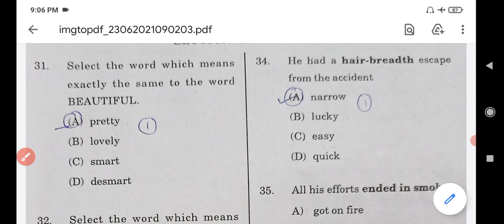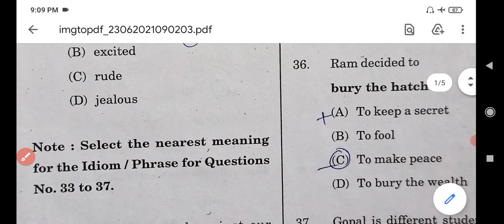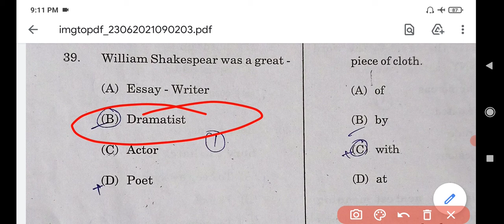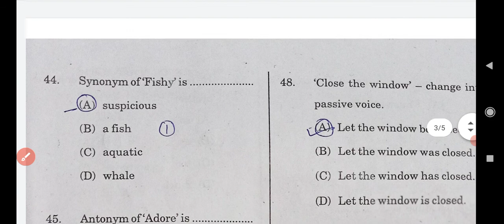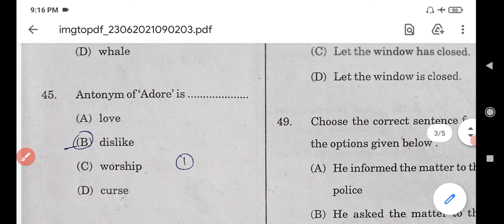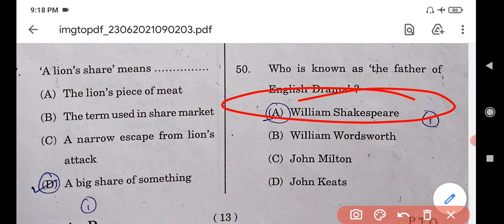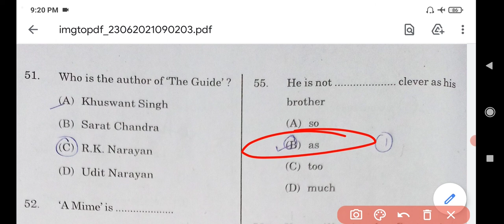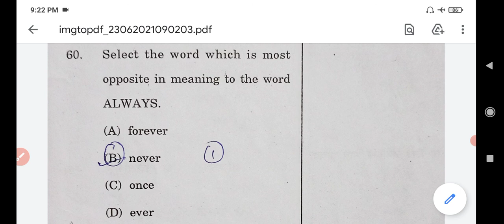English_Grammar for TET&Commission, Various Competitive Exams, JBT Entrance, Hp Police Exam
Link of previous videos of Psychology-

Hello friends welcome to A_K_Diaries

Today's video is about the preparation for

In this video you will know about strategies to qualify the TET 2021 Exam

This video enlists most important English_section questions of previous year question papers &